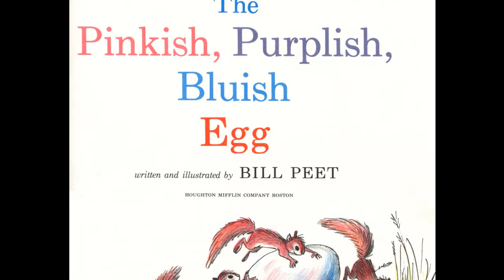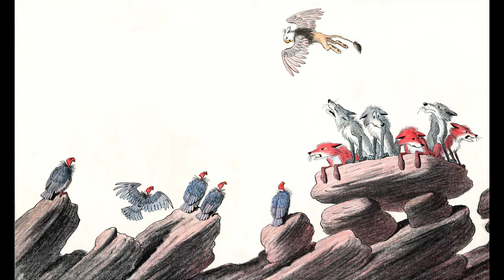The Pinkish, Purplish, Bluish Egg read by Grandpa Tom